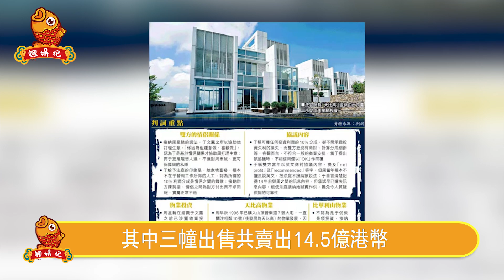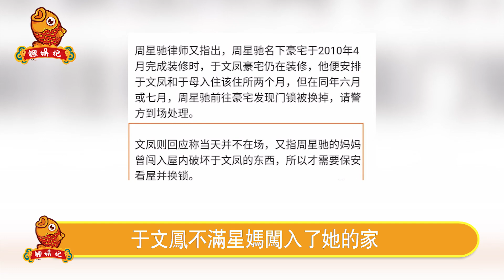必須付出代價！時隔2年於文鳳再次起訴周星馳，出面第一句話就轟動全港，星爺迎來史上最恥辱一刻，根本不敢公開的秘密曝光太驚人！【鲤娱记】於文鳳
必須付出代價！時隔2年於文鳳再次起訴周星馳，出面第一句話就轟動全港，星爺迎來史上最恥辱一刻，根本不敢公開的秘密曝光太驚人！